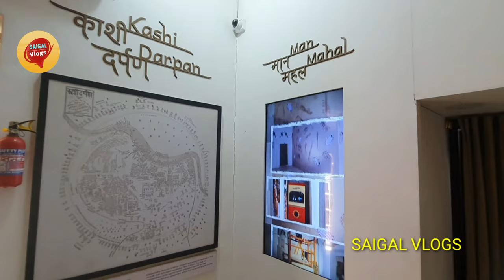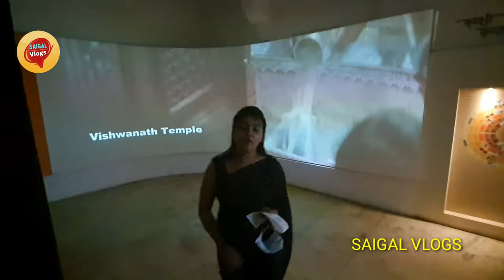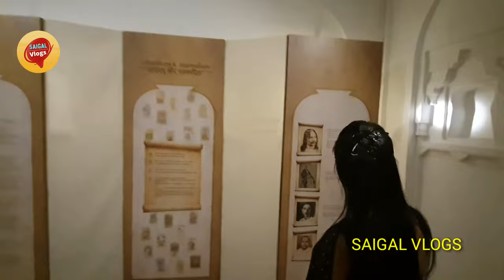Man mahal man mandir ghat/ jantar mantar/Varanasi man mandir man mahal exhibition kila/varanasi ghat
Man mahal man mandir ghat Varanasi man mandir man mahal exhibition kila  varanasi ghat

Dosto is video me hamne aapko varanasi ke man mahal kila jo ki dashashwamedh me hai uske bare me bataya hai meri jankari aapko kaisi lagi kripa jaroor bataiyega

दोस्तो अगर मेरी इस  वीडियो में कुछ मिस्टेक हुई है तो कॉमेंट में जरूर मुझे बताए मेरा पूरा प्रयास रहेगा कि आप के द्वारा बताई हुई गलतियों को और अच्छे से सुधारकर आपको और अच्छी से अच्छी वीडियो दिखाने में कामयाबी हासिल कर पाऊ

अगर आपको ये वीडियो अच्छा लगा तो ऐसे ही और वीडियो आगे भी बनाती रहूंगी आप लोगो का सहयोग रहा तो

Aap sabhi ka bahut bahut DHANYWAAD Video ko pura dekhne ke liye